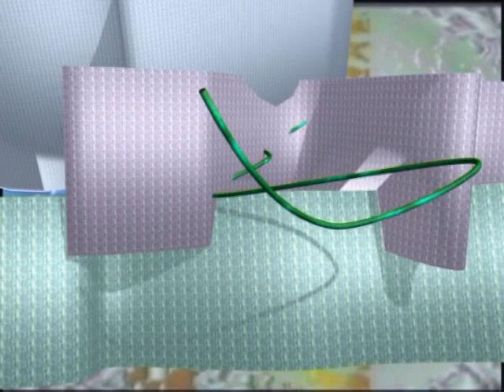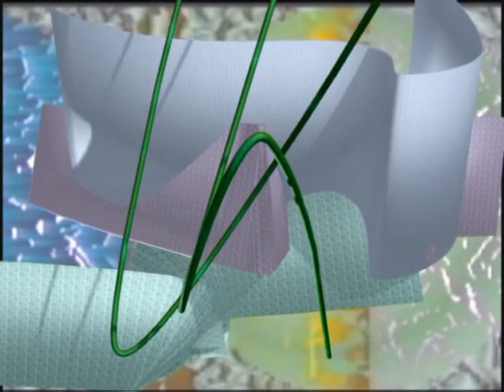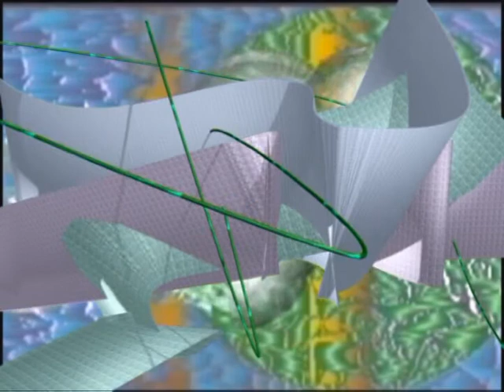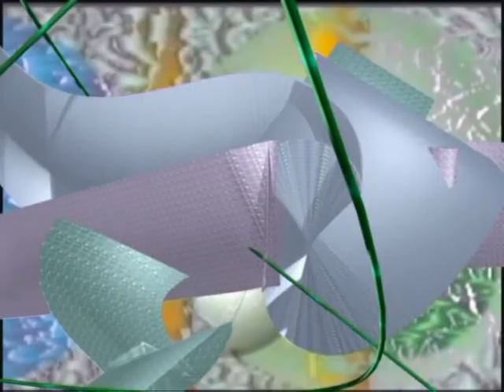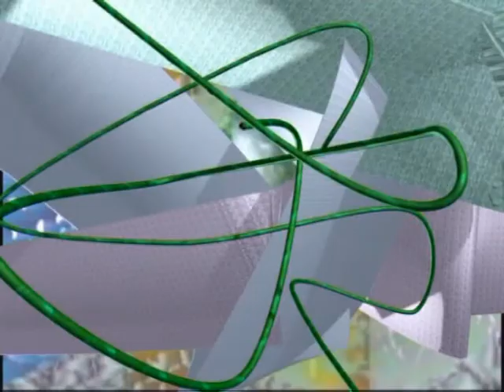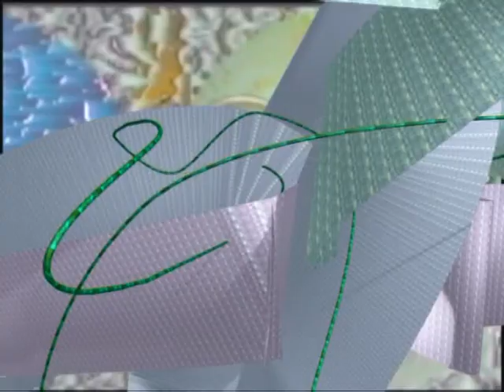i tappi sognano le bottiglie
cortronico astratto tridimensionale nel formato mono, finito nel mese di aprile del 2014, con la musica di magnetica ars lab